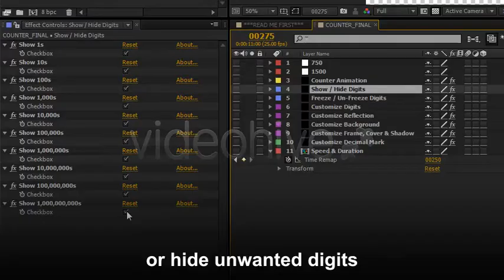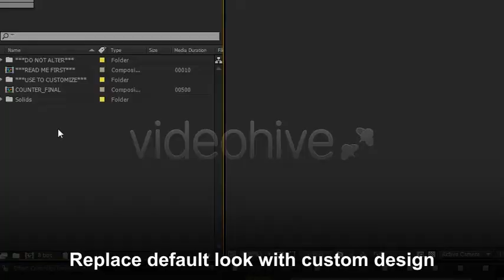After Effects Template : Analog Counter